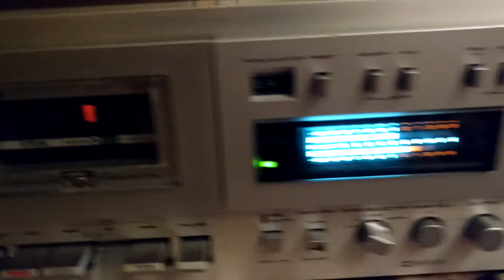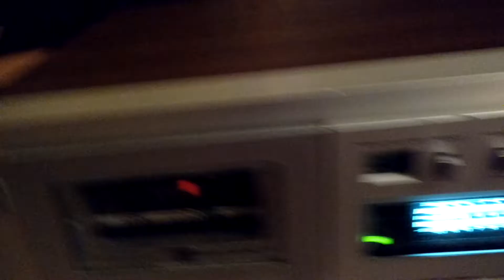Deck magnetofon Akai GX-M50 true vintage vs. The Clash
Akai GX-M50 wygląd i działanie